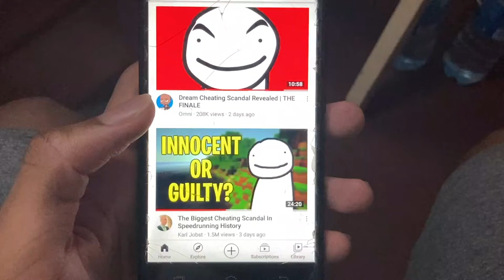When You Find Out About DREAM CHEATING? (Level 5)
*This is a joke video btw*
It's all a dreammmmmmmm.
Recently, Dream has been accused of cheating on his latest and probably last speed run. There's been many back and forth discussions between different trains of thought that he did and did not cheat. I don't like it, it gives me a headache. So I made a comedy skit on it XD .